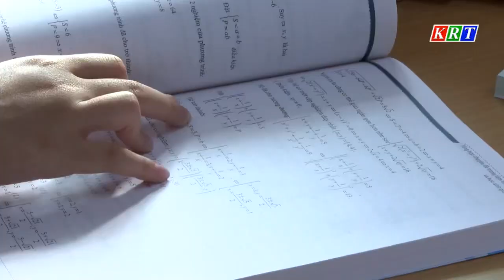Thành phố Kon Tum đầu tư gần 130 tỷ đồng cho giáo dục